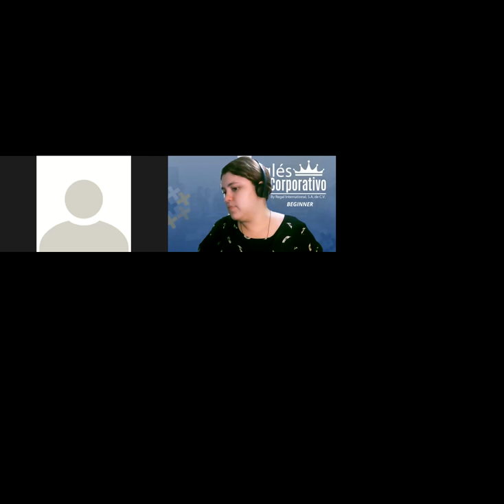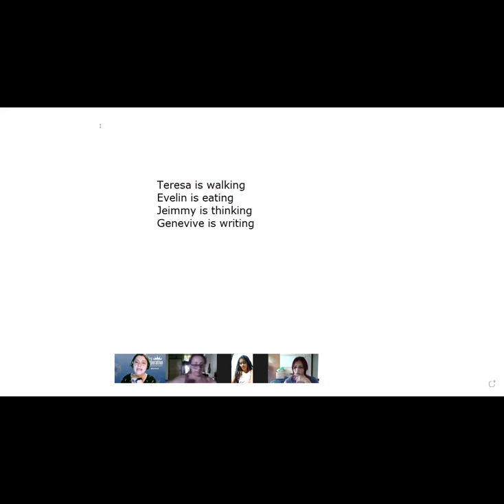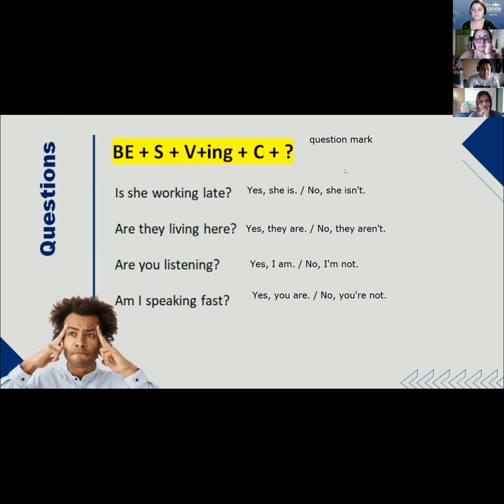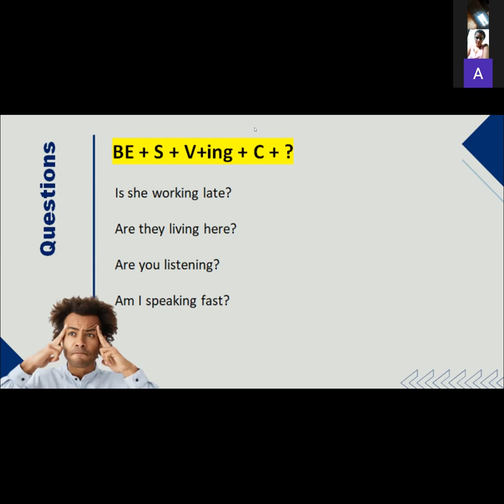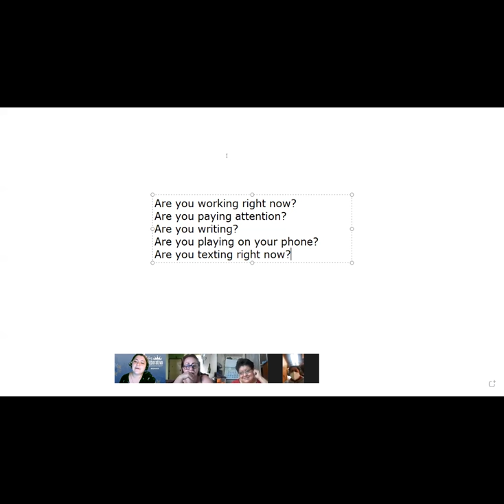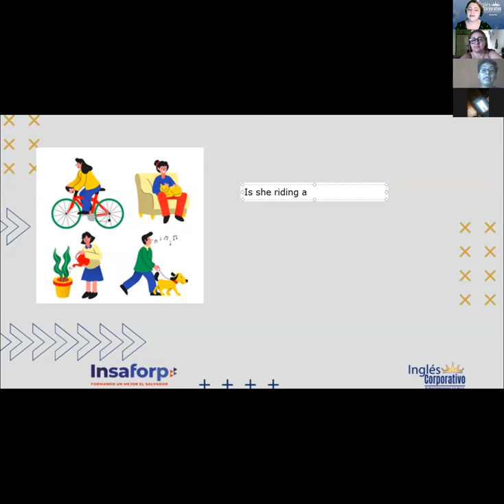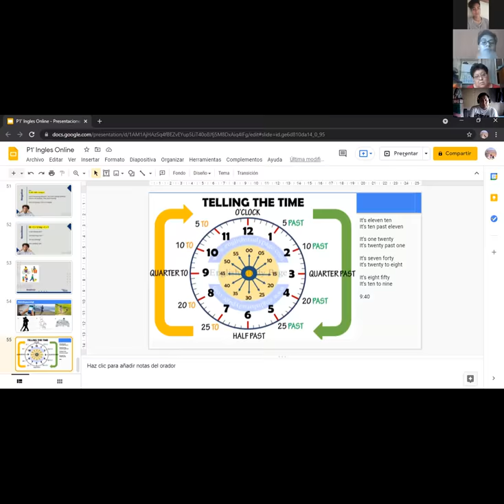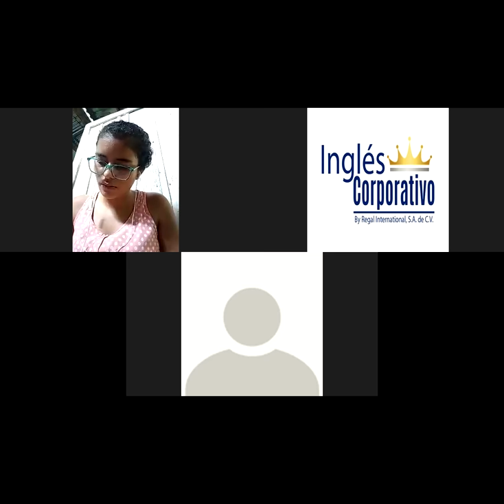Ingles Corporativo-5.3 What time is it?